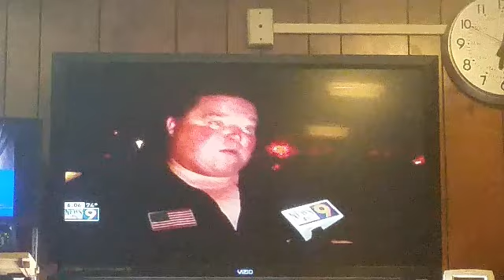Fire dept vid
Created by VideoShow hope you enjoyed